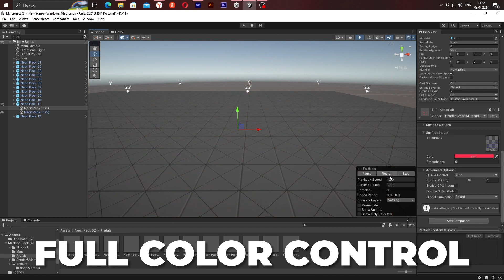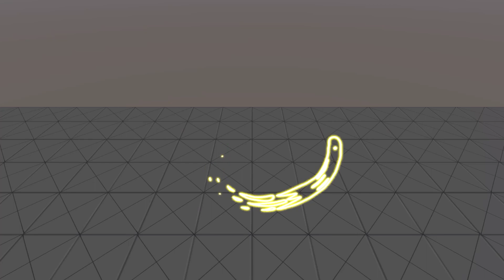Neon Pack Unity